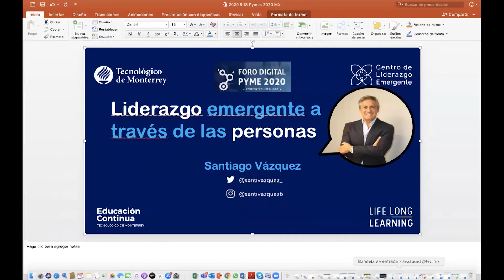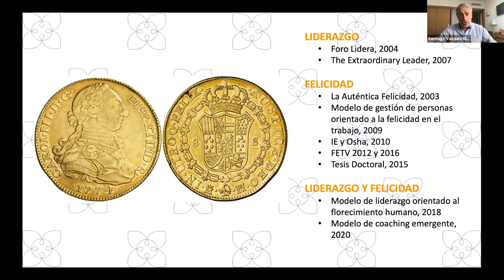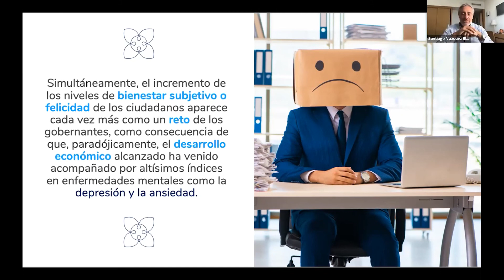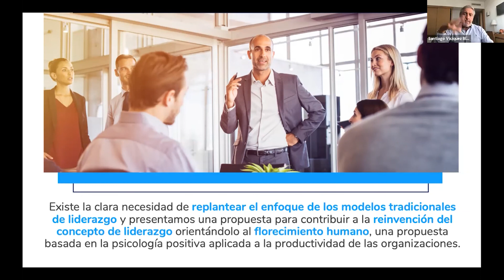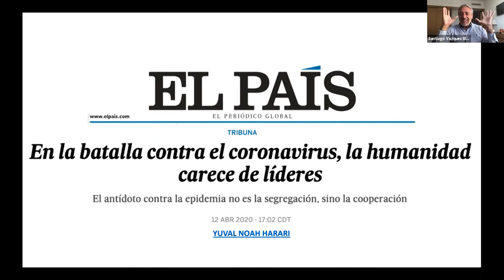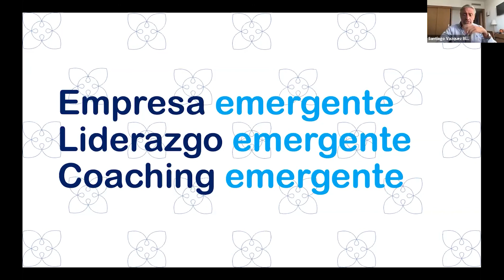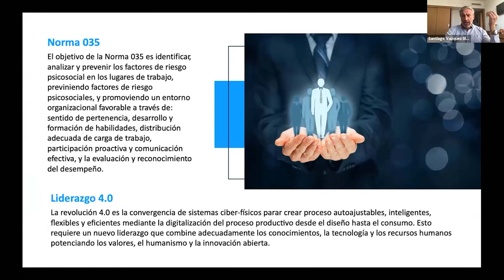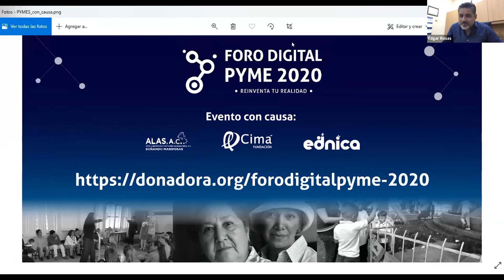Liderazgo emergente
Parece que el mundo en estos meses se ha acelerado, la transformación que esperábamos en las organizaciones se ha puesto en marcha a un ritmo vertiginoso, obligadas por unas circunstancias que no esperábamos, y dentro de todo este cambio, debemos vivir uno de los más importantes y que implica a los líderes.
El mayor de los fracasos en las organizaciones sería no cambiar nuestro liderazgo, un liderazgo que estamos descubriendo y que no está definido, pero que tendrá que contar con el florecimiento de las personas.